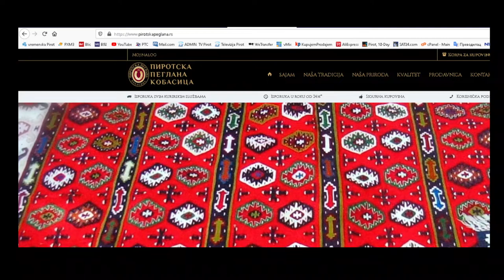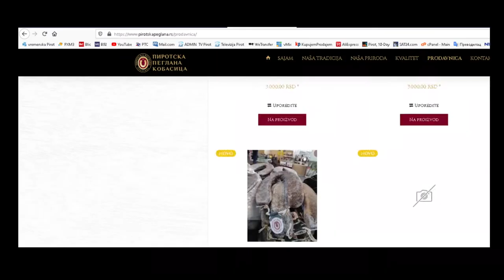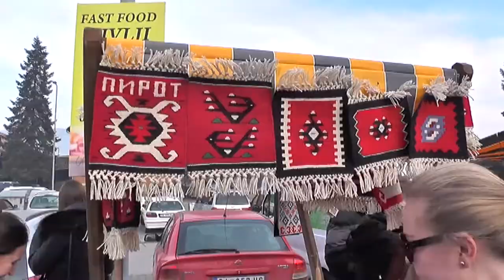NA SAJTU PIROTSKE PEGLANE KOBASICE PREZENTACIJA OVOG BRENDA